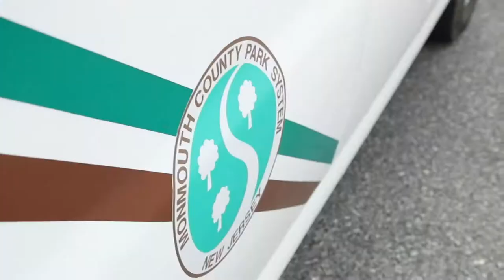Donation to Monmouth County Sports and Fitness